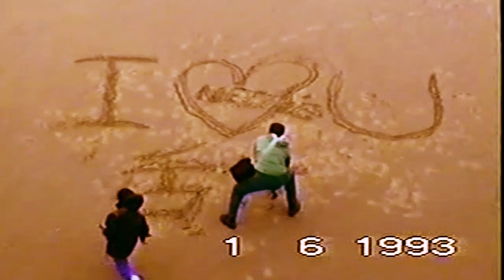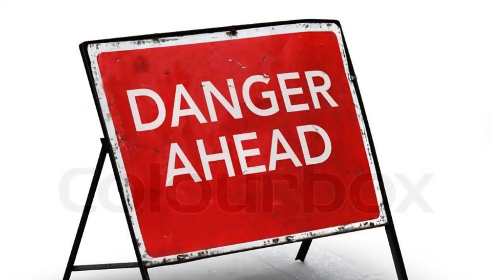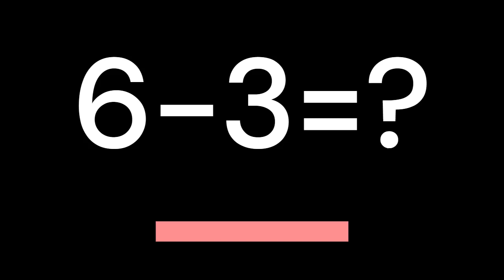我們在威爾斯的故事 (7)，粵語/聲演連載，真人真事/英國南威爾斯/SOUTH WALES/UK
圖夫在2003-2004年，筆錄了一輯 「我們在威爾斯的故事」，現在以電腦模擬聲演方法，一再分享，我們移民南威爾斯後，由好想回香港，到決定在英國終老的心路歷程。